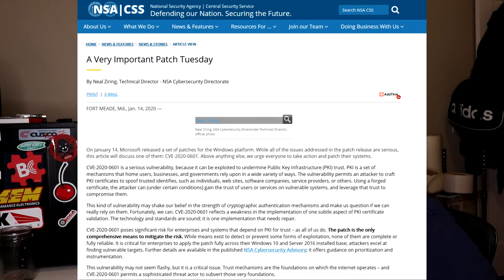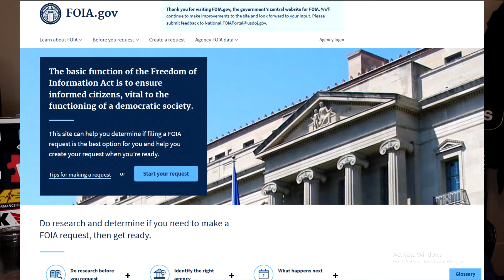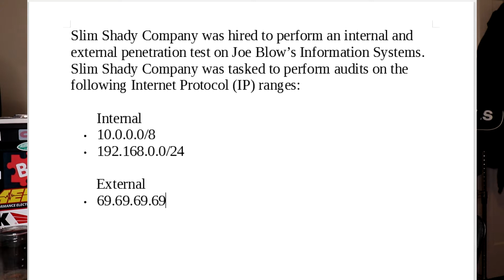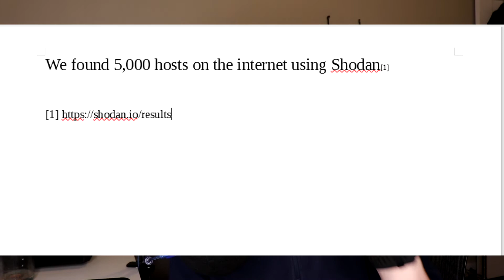How to Write a Penetration Test Report and Some Other News!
I rlly made an onlyfans (not actually taking donations, but if you want to donate $1,000,000, I will take it)